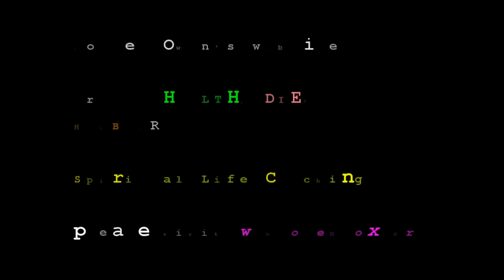Don't Settle For Average Relationships. Don't Settle For Not Healing Yourself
Clean up and maximize your life, energy, vibration, relationships and health with 1-1 work with Owen

FINE TUNE!
OPTIMIZE!
MAXIMIZE!

LOVE LIFE!
LIVE!

Owen!